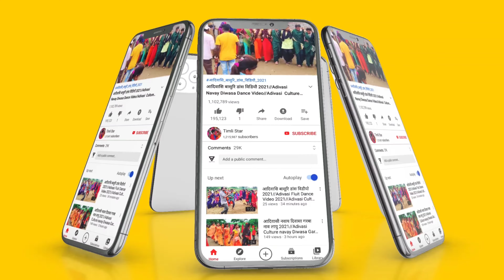आदिवासी दिवासि ढौल 2021/बासुरि संगित 2021 //Adivasi Dhol & Basuri // Adivasi Divali Dance Video 2021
Welcome To My Timlistar Chenal चैनल में स्वागत है ! हम आपके लिए लेकर आए है मध्य प्रदेश* एवं ગુજરાત* राज्य के विभिन्न जिलों ,गावो ,कस्बों के लोकप्रिय आदिवासी संगीत ,भगोरिया मेला, संस्कृति ,नृत्य,कल्चर,और आदिवासी से जुडी कुछ रोचक जानकारी यहां आपको मिलेगी जिसे देखकर आपको आदिवासीयो की ( दुनियां या संस्कृति मे जाने का मन करेगा ) आप भी अपना वीडियो हमारे चैनल पर डालने के लिए Whatsapp : -  कर सकते है ❗ 🌪👆👆 📱 👇👇🌪 नोट - वीडियो YouTube से Download करके मुझे नहीं भेजे ❗ नोट - आपका वीडियो आपके नाम ,फोटो एव निवास स्थान के साथ अपलोड किया जाएगा हमारा चैनल SUBSCRIBE करने के लिए धन्यवाद ❗ [ LIKE 👍👍👍, SHARE 💌 & COMMENT 📝 ] @ एक तीर एक कमान सभी आदिवासी एक समान @ ' जय हिन्द वन्दे मातरम ' 📽 YouTuber – KavinTomar 👈👍This video is just entertainment Not for any other .Reason Copyright Disclaimer Under Section 107 of the Copyright Act 1976, allowance is made for "fair use" for purposes such as criticism, comment, news reporting, teaching, scholarship, and research. Adivasi Dholiya Mandal Dance Video Alirajpur Jhabua 2021|| Part 1 || Aadivasi dance video fulmal alirajpur, Aadivasi Dholiya Dance in Fulmal Market, aliirajpur mp, Alirajpur adivasi video, adivasi Tribal- Dhol, mandal, Dholiya saund Track jharkali fulmal alirajpur district jhabua 2021 Kavintomar Timlistar chenal
आदिवासी दिवाली विडियो 2021
आदिवासी दिवाली डांस 2021
आदिवासी दिवाली के गाने 2021
Adivasi Diwali Dance 2021
Adivasi Diwali Video 2021
adivasi diwali song status,
Fulmal Jharkhali Alirajpur jhabua
Adivai Diwali Timli Pankesh Rathva 2021
Adivasi Diwali Timli piru Bhay Solanki 2021
Adivasi Diwali Gane 2021
Adivasi Diwali Timli Chetan Bhay Kanesh 2021
Adivasi Diwali Timli esvar Bhil 2021
Adivasi Diwlai Timli Rahul bhil 2021
Adivasi Diwali Timli Visnu Bhil 2021
Kavin Tomar Diwali Video 2021
Timli Star Cheanal Diwali Video 2021
Adivasi Diwali Status 2021
Pankaj Rathva Diwali Timli 2021
Diwali Dance Video 2021
Adivasi Dhol Mandal 2021
Adivasi Diwali Dnce Video 2021
आदिवासि विडियौ 2021
Adivasi Diwali Dhol
आदिवासी ढौलियॎ 2021
आदिवासी गाननै
Adivasi Lagan Git 2021
Adivasi Girls Dance
Adivasi Diwali festiwal 2021
Adivasi Divali Timli piru Bhay Solanki
Adivasi Divali Timli 2021
Adivasi Divali Timli Pankaj Rathva 2021
Adivasi Video 2021